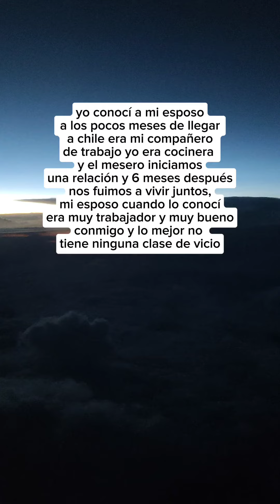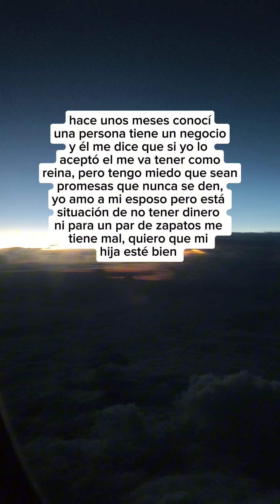está situación me tiene desesperada 😔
está es mi historia espero que la lees y me digas que piensas o cuál es tu opinión